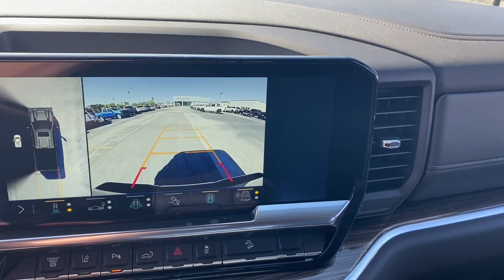2024 Chevrolet Silverado_2500HD Lake Wales, Haines City, Bartow, Winter Haven, Auborndale, FL 242410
Sterling Gray Metallic New 2024 Chevrolet Silverado_2500HD LT 4WD Crew Cab 159  available in Winter Haven, Florida at Chevrolet Center. Servicing the Lake Wales, Haines City, Bartow, Auborndale, FL area.
2024 Chevrolet Silverado_2500HD LT 4WD Crew Cab 159  - Stock#: 242410

Chevrolet Center
101 Cypress Gardens Blvd

Navigation Keyless Start Onboard Communications System Satellite Radio Chrome Wheels Trailer Hitch AUDIO SYSTEM CHEVROLET INFOTAINMENT 3 PREMIUM SYSTEM HEAT PACKAGE SAFETY PACKAGE Z71 OFF-ROAD AND PROTECTION PACKAGE. br /br /WHY BUY FROM CHEVROLET CENTER?br /Carrying on the family tradition Sam and Frank Portlock have dedicated themselves to creating an environment where customers are welcomed like family. We have achieved top customer satisfaction from the beginning and we continue today. Same Name. Same Ownership. Same Great Service. Your Center for Chevrolet Since 1958. br /br /OPTION PACKAGESbr /B20-Diesel compatible (470 hp [350.5 kW] @ 2800 rpm 975 lb-ft of torque [1322 Nm] @ 1600 rpm) includes (Z71) Off-Road suspension with off-road tuned twin tube shocks (JHD) Hill Descent Control and (NZZ) skid plates (transfer case and oil pan) (CGN) Chevytec spray-on bedliner (AAK) All-weather Z71 floor liners LPO Z71 grille insert (replaces Bowtie emblem) and Z71 fender badge (replaces  4X4  decal on bed) Includes (PYV) 18  machined aluminum wheels and (QF6) LT275/70R18E all-terrain blackwall tires. includes (UD7) Rear Park Assist (UKV) Trailer Side Blind Zone Alert and (UFG) Rear Cross Traffic Alert (Includes (UET) Trailering App (UV2) HD Surround Vision (UVN) Bed View Camera and (TRG) Trailer Camera Provisions. includes (KI4) 120-volt power outlet (KC9) 120-volt bed-mounted power outlet (UF2) Cargo bed LED lighting (UBI) 2 charge-only USB ports for second row (CJ2) dual-zone automatic climate control (A2X) 10-way power driver seat including power lumbar (N37) manual tilt/telescoping steering column (T3U) LED fog lamps includes (KC9) 120-volt bed-mounted power outlet (PZ8) Hitch Guidance with Hitch View (UET) Trailering App (A48) rear sliding power window and (UG1) Universal Home Remote. Includes (R7O) Cloth Rear Seat with Storage Package. with center console for Crew Cab and Double Cab models lower convex mirrors turn signal indicators puddle lamps br /br /br /
A50,B59,DWI-R,IOK,KSG-R,L5P-R,MGM,PCL,PCM,PDZ,PQB,SNR,ZM9